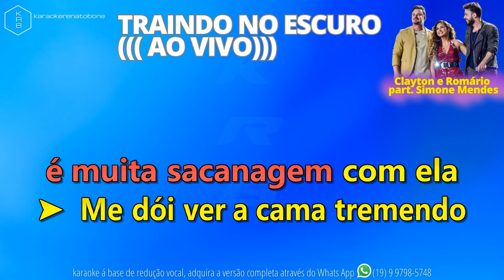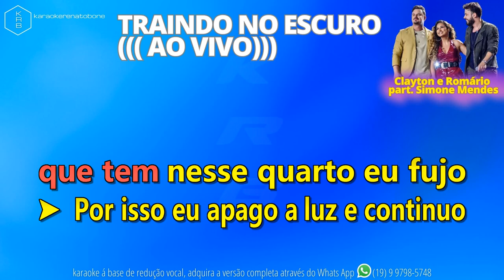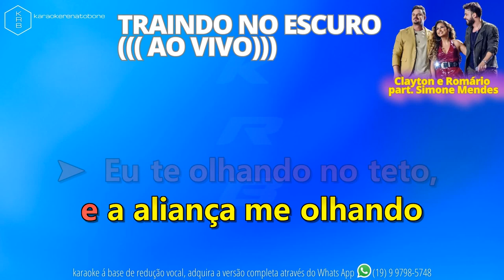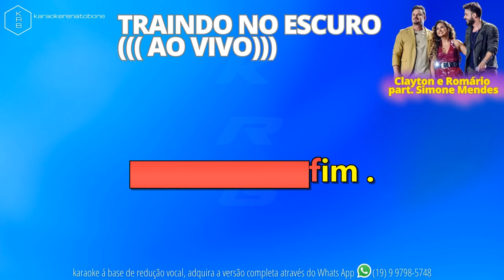TRAINDO NO ESCURO (AO VIVO) Clayton e Romário part. Simone Mendes - PLAYBACK KARAOKE INSTRUMENTAL